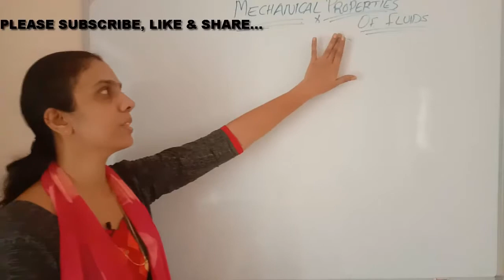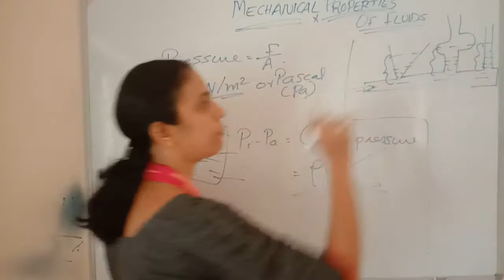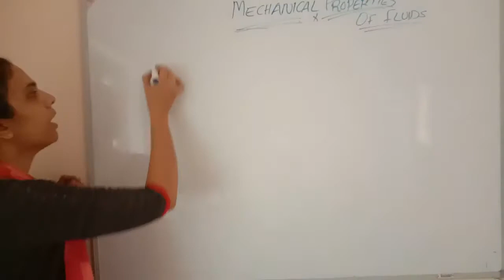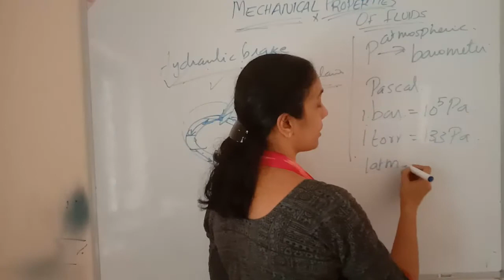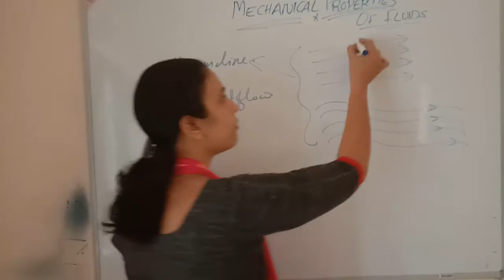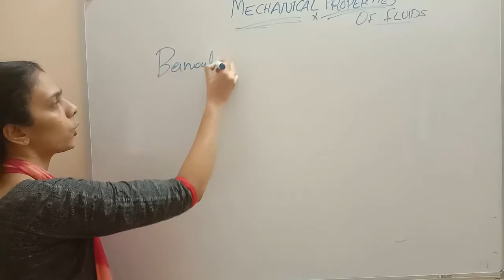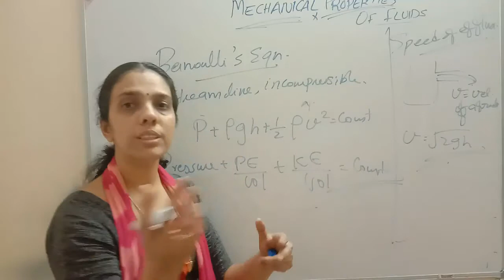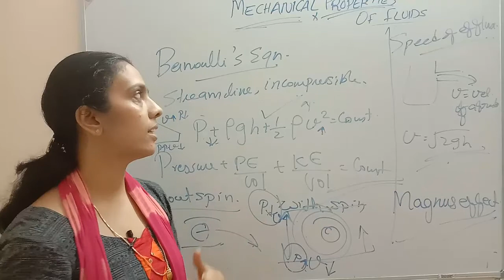PLUS ONE// KERALA SYLLABUS//MECHANICAL PROPERTIES OF FLUIDS// REVISION SERIES-PART 11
THIS VIDEO IS FOR PLUS ONE KERALA SYLLABUS STUDENTS.